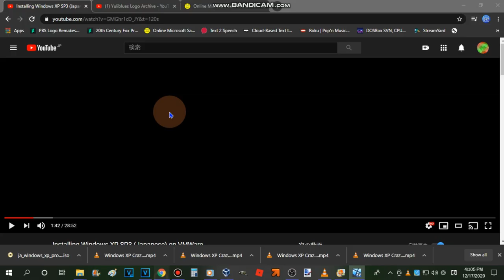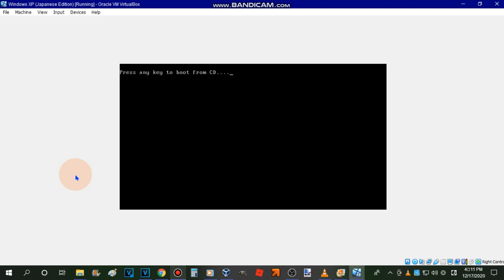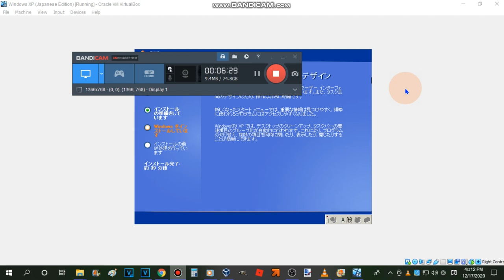How To Install Windows XP (Japanese Edition)